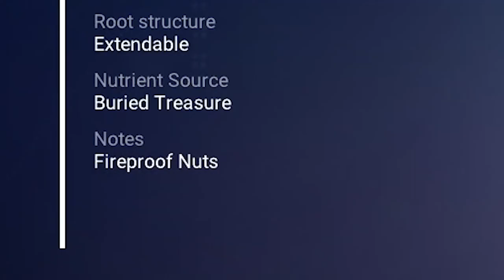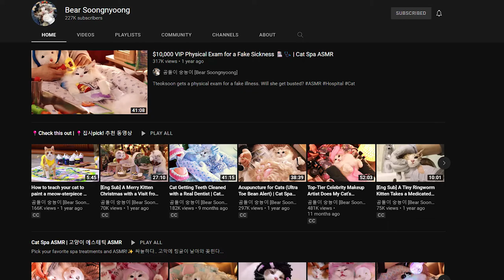Touring Jaxon's Home Galaxy in No Man's Sky! 6 CRAZY Planets!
My wife Tiff and I tour my home galaxy in No Man's Sky! We run into some crazy stuff like giant creatures, red oceans, and even hostile sentient light pillars!

00:55        Frozen Planet Chillsby {Home Planet}

05:10        Tropical Planet of Lush

11:34         Lush Colony of Netpaul

19:18         Strange Planet of {REDACTED}

28:27         Holy Planet of Paladin

32:29         Moon of Paladin: Forge

36:42         Wasteland Planet of Purgatory

Bear Soongnyoong Channel! {Fluffy Kittehs Gettin Pampered}

Facebook.com/sameseat